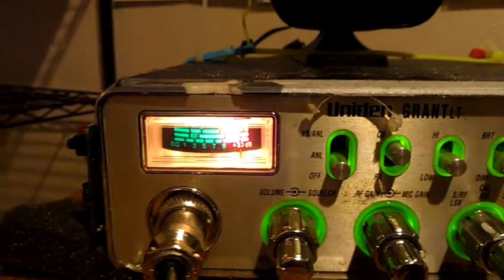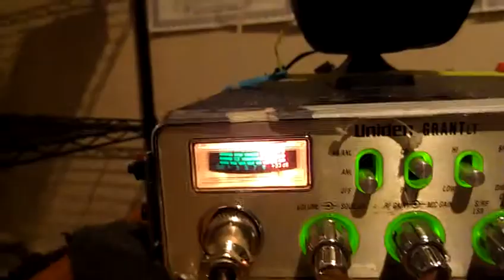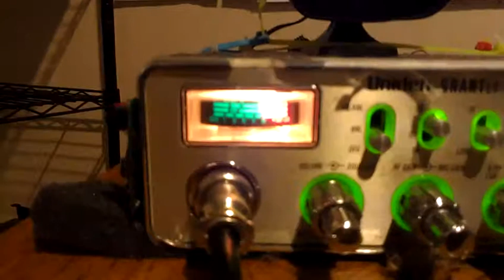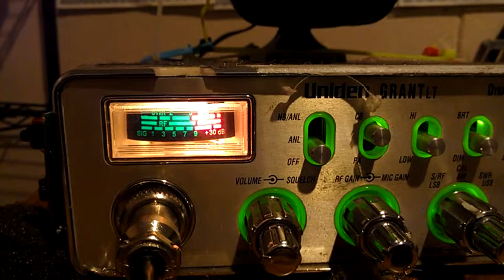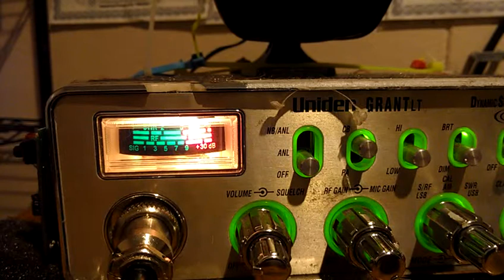Rubber ducky New antenna. D9 2/4 shaft long..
Um . Its just 10 watts with the one pill . Fyi